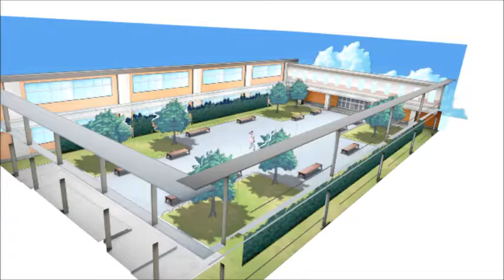[MMD]Aramis Model Test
Ola,hice esto xq zi,resubi el vídeo porque la Música y el Vídeo estaban atrasados(El Oc pertenece a un Grupo de Facebook llamado Oc City,el Model no lo hice ni es mio)

(NO PONDRE EL LINK DE DESCARGA)